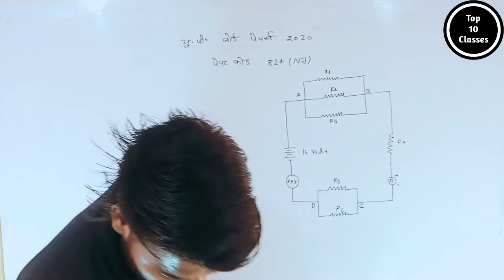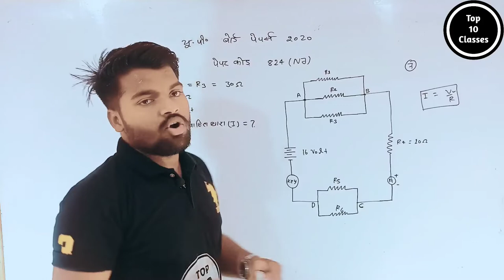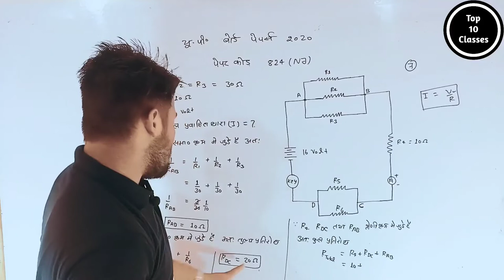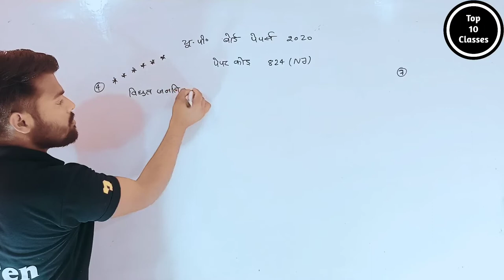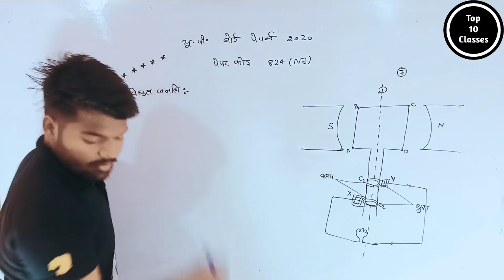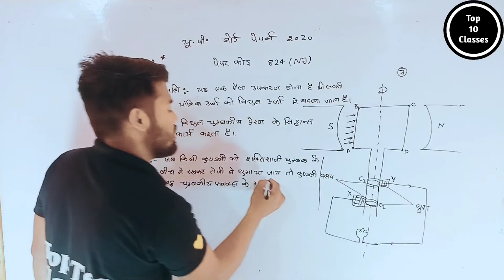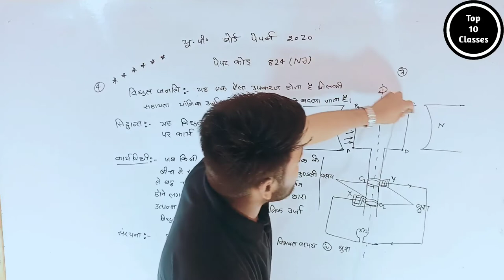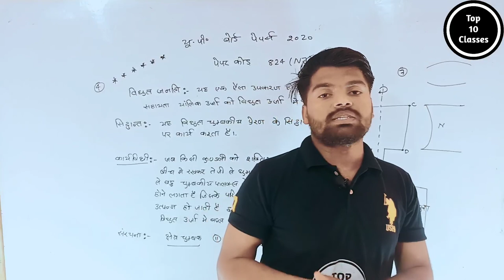Up Board 2020 Physics Paper Solved | Class 10 Physics Set 824 (NJ)